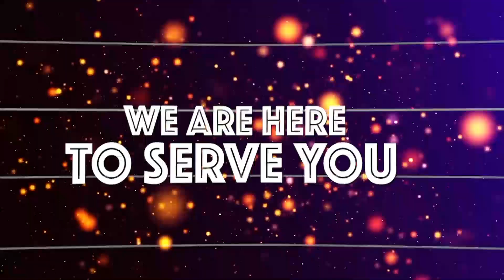"RAIS SAMIA AMETEGUA KITENDAWILI KIGUMU LOLIONDO NA NGORONGORO" - WAJUMBE KAMATI KUU CCM..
KUFUATIA sakata linaloendelea la kuhusiana na pori tengefu Loliondo, wajumbe kamati kuu CCM wameibuka na kutoa ufafanuzi kuhusiana na sakata hilo..